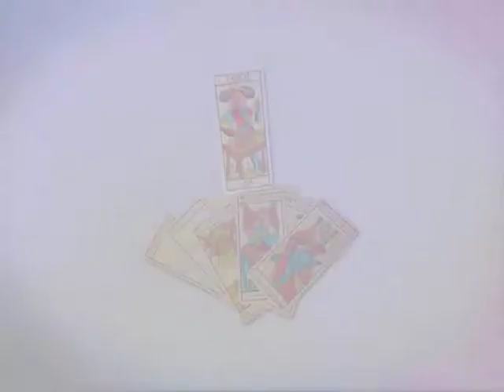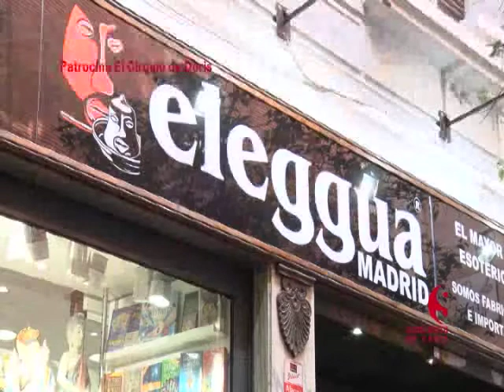La casa de los Ángeles| Norma Alcazar de San Juan| Circulo Mágico de Doris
La casa de los Ángeles, no dejen de ver está interesante entrevista donde hablamos del mundo de la Videncia, la magia... ETC.. suscribete a mis dos canales de Youtube Doris mis mis viajes y yo y el Circulo Mágico de Doris.